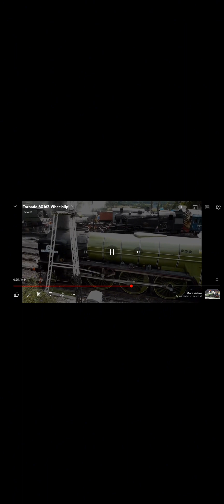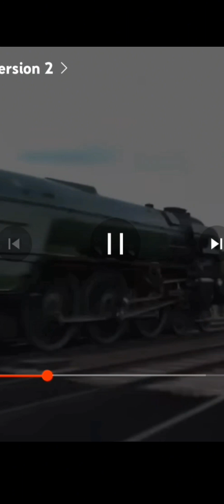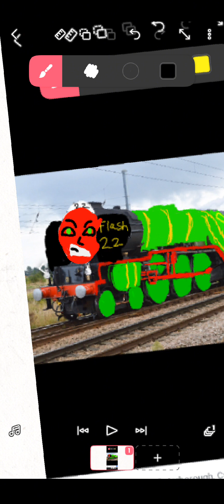flying flash is being over work